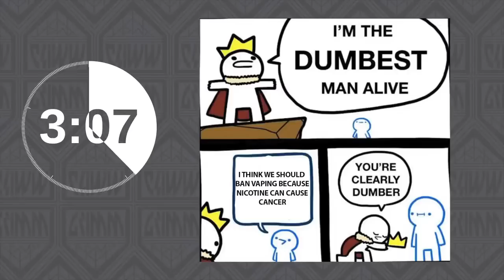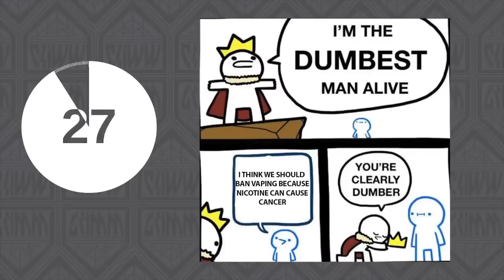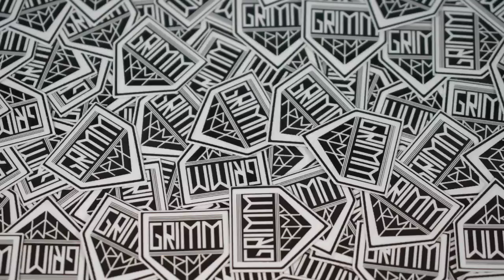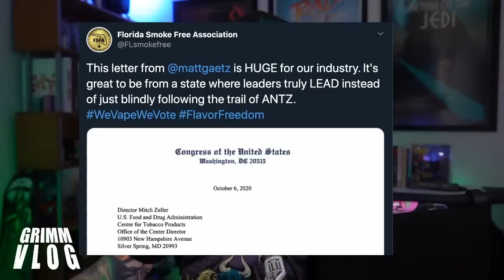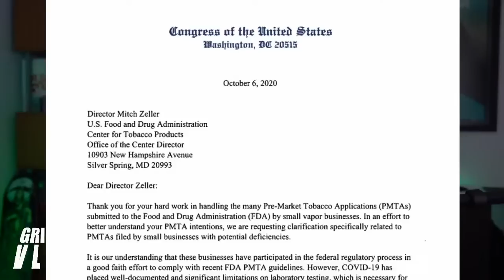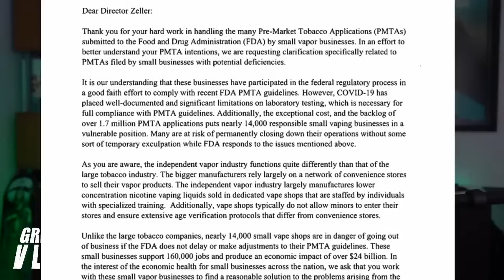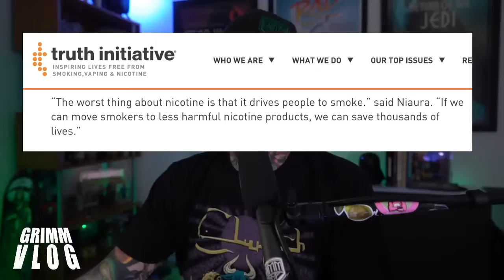VLOG! Balls deep into the closet boxes! - FL did vaping right!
Welcome friends to tonight's LIVE VLOG 10/8/20!!! Gates open, come on in !
TIMESTAMPS ARE THE FIRST PINNED COMMENT UNDER THIS VIDEO

 We will be going through many of the regular segments this week including Beer,  Retro Vaping, Liquid Tasting and more!  Got a little bit of mail this week.  We are going to do an XL Retro Vape segment where we open another one of the "closet boxes"  or going "balls deep" as some would say, not me... but someone, and just dig around in it.   Of course there will be some news and advocacy in there.  Turns out vaping CAN help smokers quit combustion, crazy right?!

News / Advocacy Links

Vapes more effective to quit smoking than gum or patch, review finds

THERE ARE NO LINKS TO ANY VENDORS OR PURVEYORS OF  CONTROLLED TOBACCO PRODUCTS CONTAINED ANYWHERE IN THIS DESCRIPTION. THIS VIDEO IS FOR ADULTS ONLY.  THE PRODUCTS IN THIS VIDEO CAN CONTAIN NICOTINE IF THE USER DECIDES TO USE IT, BUT DO NOT NATIVELY COME WITH NICOTINE INCLUDED.  I DO NOT CONDONE THE USE IF NICOTINE FOR ANYONE OTHER THAN CURRENTLY ADDICTED ADULT SMOKERS.

[TIMESTAMPS]
**Superchats are at the end of each segment.. kinda
00:00 Hold Screen
05:16 Introductions
07:24 My Favorite Thing
16:51 Beer - Broccoli IPA
21:49 What Ive Been Vaping - Too Much!
30:41 News And Advocacy
01:07:46 Vape Mail
01:24:16 Retro Vaping
01:48:46 Liquid Tasting - Cranberry won
02:02:31 Getting To Know - GLACIER!